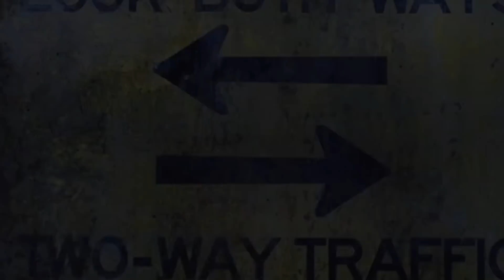Walking Dead Rick’s Fate Revealed & Predictions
A full-length trailer for the ninth season of the Walking Dead was revealed at San Diego Comic-Con, and its left fans of the show speculating at how Rick Grimes’ story will unravel.

Channel Producer:
Landon:

Edited By:
Lucy McPhee